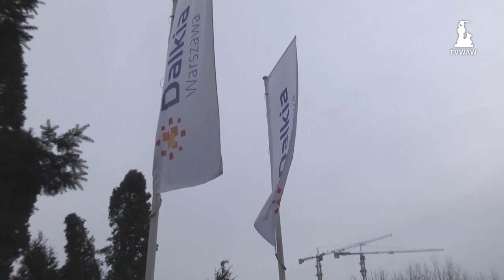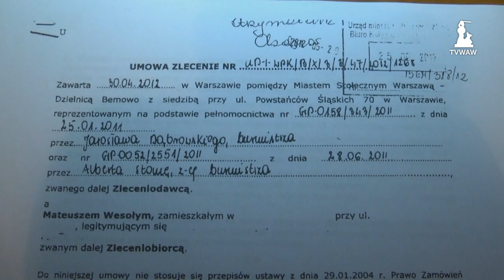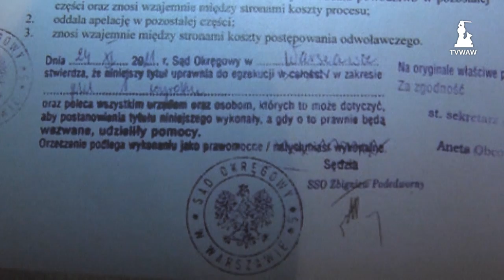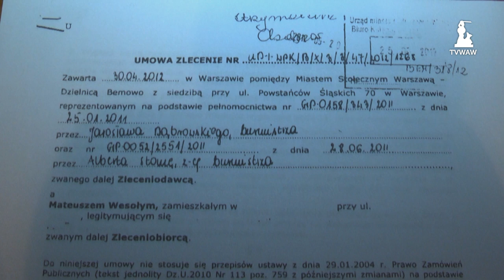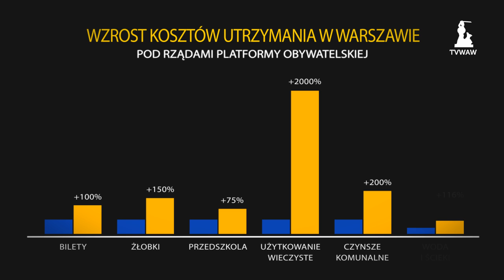Minęła połowa drugiej kadencji Hanny Gronkiewicz-Waltz na fotelu prezydenta Warszawy.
Chcemy, by ten materiał filmowy był oryginalną formą podsumowania jej rządów. Wybraliśmy kilka zagadnień, które z naszego punktu widzenia są najważniejsze bądź najbardziej bulwersujące. Gdybyśmy postanowili omówić wszystko, co chcieliśmy, ten materiał byłby znacznie dłuższy. Jeśli uznacie Państwo, że ta forma komunikacji jest ciekawa, będziemy regularnie odnosić się do bieżących  problemów Warszawy i Warszawiaków. Kluczowe sprawy w obszarze edukacji, kultury, polityki prorodzinnej, społecznej i z innych sfer, będą przedstawiane w kolejnych materiałach i zaprezentowane Państwu w podobnej formie.